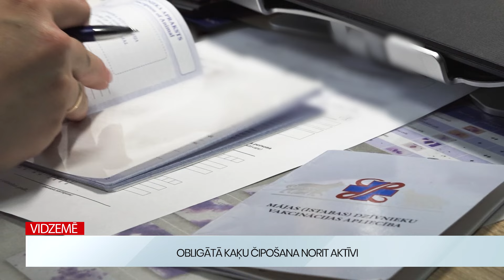Vidzemē: Māc šaubas par mājdzīvnieku čipošanas nepieciešamību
No šī gada 1. jūlija Latvijā stājās spēkā jauns likums, kas paredz obligātu kaķu un mājas sesku čipošanu. Kopš likuma stāšanās spēkā veterinārārsti atzīst, ka čipoti tiek daudzi mājdzīvnieki. Tomēr dažu mājdzīvnieku īpašnieki joprojām šaubās par šīs procedūras nepieciešamību, uzskatot, ka tā nodara kaķim sāpes vai nav nepieciešama. Tomēr, procedūra norit ātri nepakļaujot kaķi sāpēm.

Čips ir neliels, apmēram centimetra lielumā, tiek ievadīts ar īpaši tam paredzētu ierīci. Trīs dienu laikā pēc čipa ievadīšanas kaķis trīs dienu laikā tiek reģistrēts datubāzē, kā arī saņem Eiropas Savienības lolojumdzīvnieku pasi.

Čipa reģistrācijas maksu nosaka valsts likumdošana. Latvijā tie ir 14 eiro un 50 centi. Paša čipošanas procedūras maksu nosaka katra veterinārā klīnika atsevišķi. Veterinārārste Jana Kļaviņa: “Kolīdz cilvēki izzirdēja, ka tāds likums tiks pieņemts, tad sāka aktivizēties.  Īpaši tie, kas laiž savus kaķus āra, sāka vairāk nākt. Tie, kas dzīvo iekšā, arī, protams, nāk, bet viņiem teica, lai pagaida, ja viņi nevēlas to darīt. Tas nav obligāti uz šo brīdi. Galvenais ir mēģināt sačipot, identificēt to dzīvniekus, kas iet ārā ārpus savas teritorijas.”

Kaķu čipošana atvieglo dažādus dzīvnieka un tā saimnieka dzīves aspektus. Ja tiek atrasts kaķis bez jebkādiem citiem idinteficēšanas veidiem, to var vest uz tuvāko veterināro klīniku, patversmi vai dzīvnieku biedrību, kur ir pieejams čipu lasītājs, un noskaidrot dzīvnieka saimnieka kontaktus.

Latvijas likumdošanā noteikts, ka obligāti ir jāčipo kaķi un mājas seski, kuri pārvietojas ārpus iekštelpām, kuri ceļo, piedalās izstādēs, uzturas patversmēs, vai arī kaķi, kuri tiek pavairoti, attiecīgi jāčipo arī jaunie kaķēni, sākot no diviem mēnešu vecuma.

Par sižeta saturu atbild SIA "VIDZEMES TV".